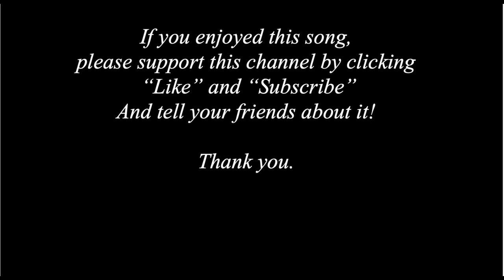Detta, Detta (lullaby) from Feierabend Book of Lullabies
In Japan, legend has it that there is a rabbit on the moon making rice-cake called mochi. The silhouette of the rabbit can be observed on the left hand side of the moon, holding a wooden mallet and pounding the "mochigame" in a mortar. To learn more about mochi and watch a master mochi maker in Japan, visit this link:

Lyrics:

Detta, detta, please be nice,
If you see a rabbit who is pounding up the rice.
When he makes a cake we'll have a slice.